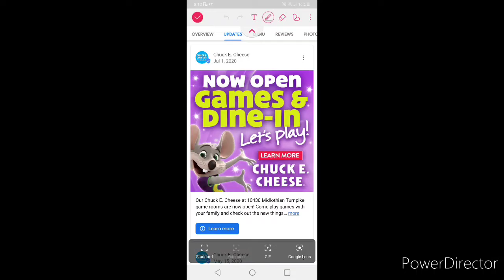My Reaction that Chuck E. Cheese is safe at my Location